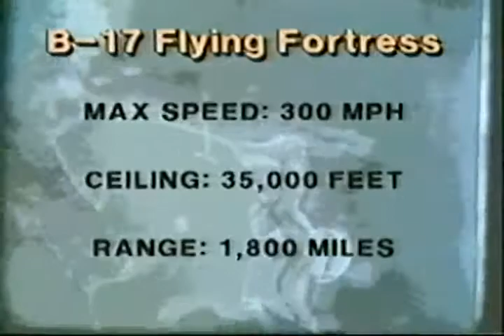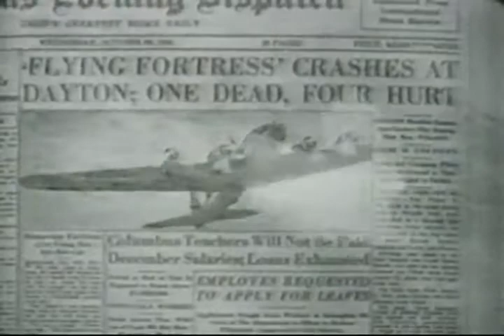Warbirds Of World War 2 - B 17 (Flying Fortress)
The Boeing B-17 Flying Fortress is a four-engined heavy bomber developed in the 1930s for the United States Army Air Corps. Competing against Douglas and Martin for a contract to build 200 bombers, the Boeing entry outperformed both competitors and exceeded the air corps' performance specifications.